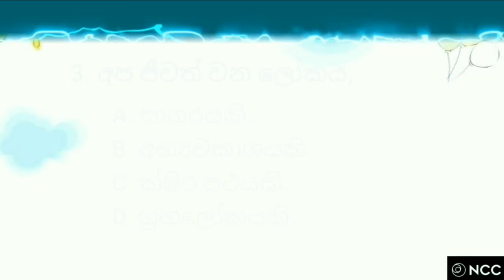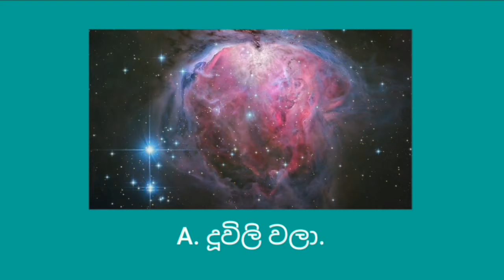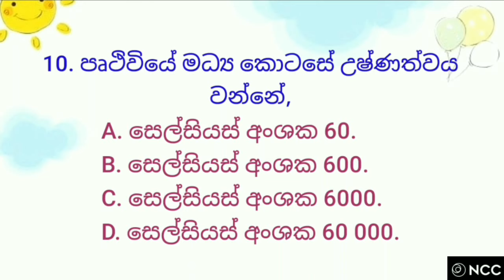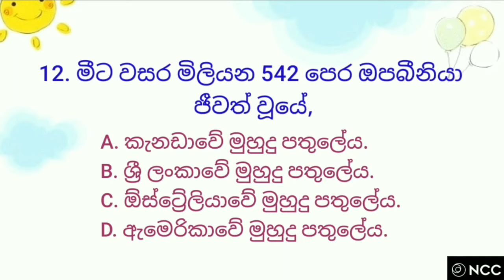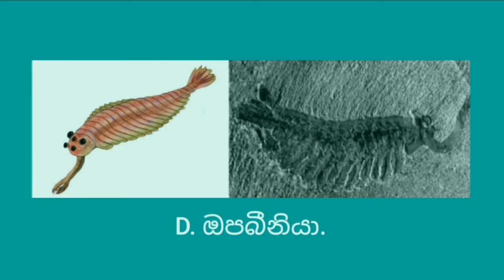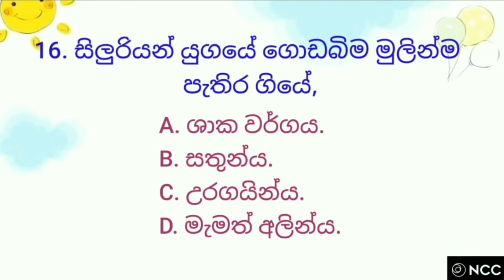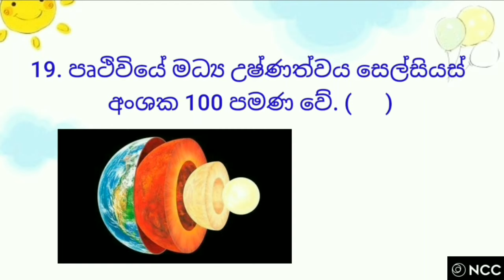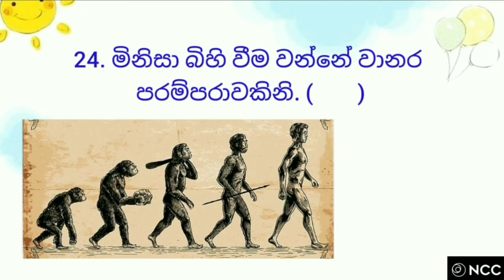Grade 6 history sinhala mcq | grade 6 history sinhala medium | grade 6 history lesson 2 sinhala -new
hello everyone,
this video is about Grade 6 history sinhala mcq | grade 6 history sinhala medium | grade 6 history lesson 2 sinhala -new

more:-
this might be very helpful to your history grade 6 mcq paper.

first lesson of grade 6 history in sinhala, introduction of history lesson, grade 6 mcq, mcq.